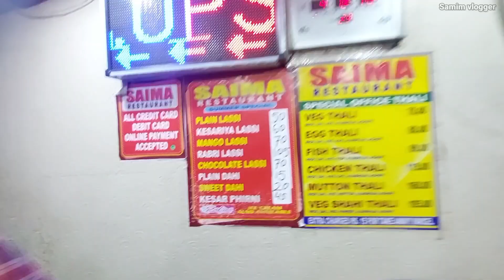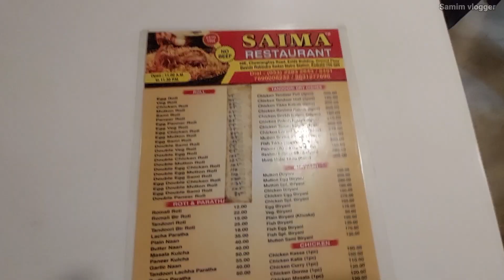7 समंदर पार करके भी जायेंगे खाने Samim Bhai 🤣 || Kolkata Famous Saima Restaurant 😋 || Samim vlogger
7 समंदर पार करके भी जायेंगे खाने Samim Bhai 🤣 || Kolkata Famous Saima Restaurant 😋 || Samim vlogger

video credit - Shekh sahif
thumbnail credit - Shekh samim

team members -
SHEKH SAHIF
SEKH SAMIM

•DESCLAIMER•_
copyright desclaimer under section 107 of the copyright act 1976. allowance is made for "Fair use" for purposes  such a criticism comment news reporting teaching scholarship and research. fair use is a use permitted by copyright statute that might otherwise be infringing. non-profit educational or personal use tips the balance in favour of favour use.